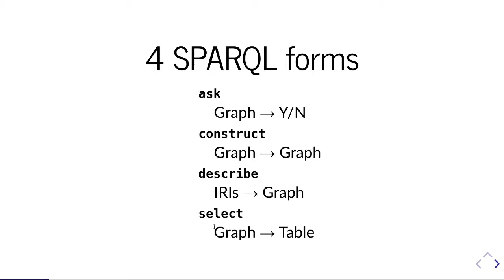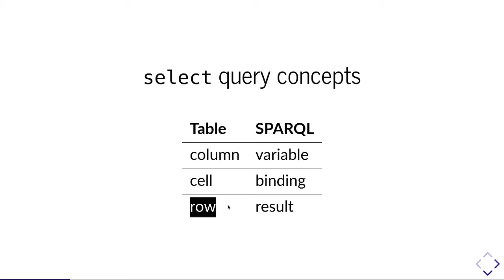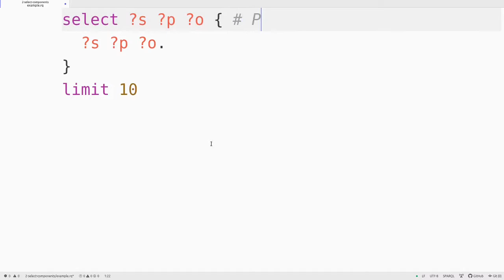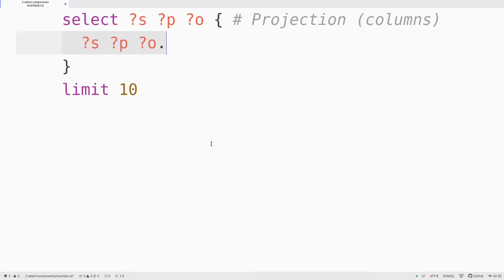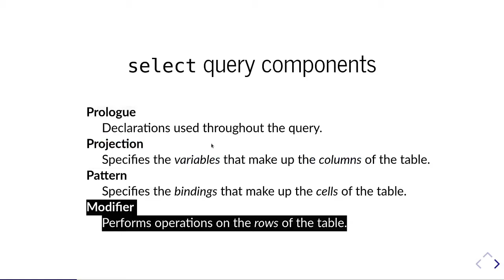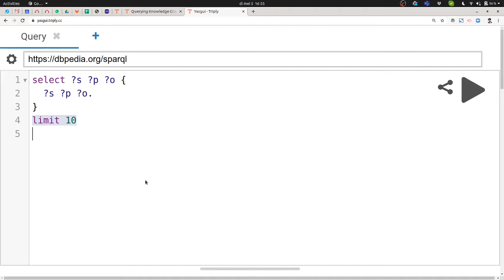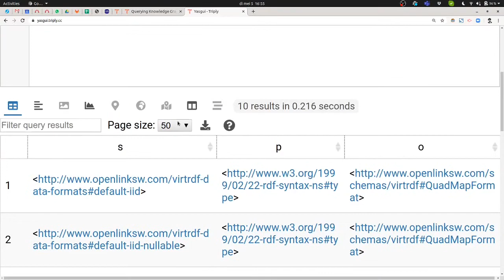SPARQL Tutorial 2 - Our first select query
In this second episode we focus on the SPARQL select form.  We look at the components that select queries consist of, and run our first SPARQL select query over DBpedia.